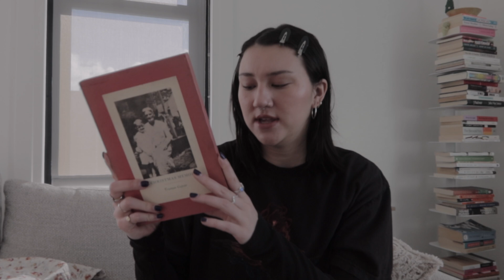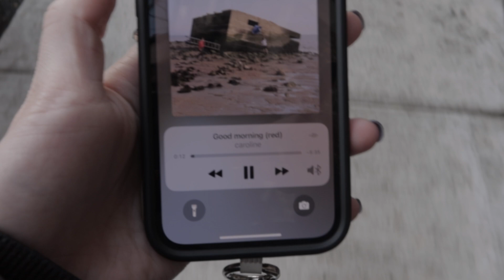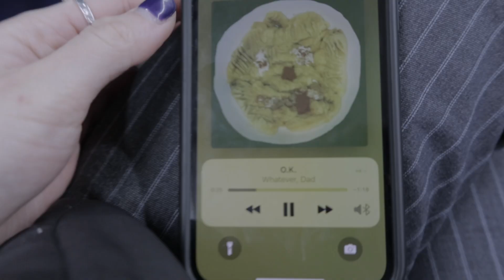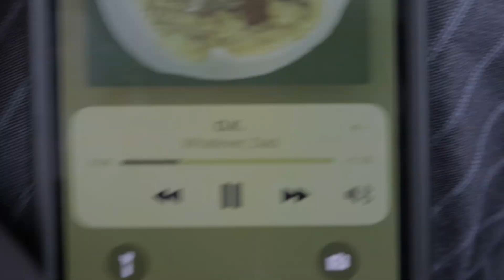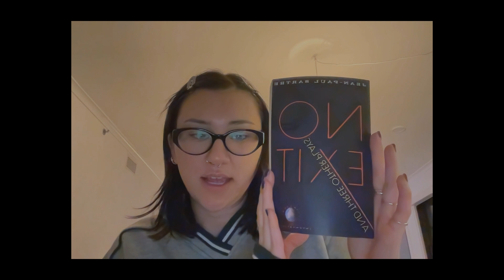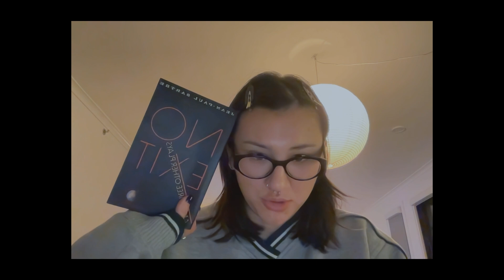alone for the holidays, current reads, crochet, etcetc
thanks for humoring me on this attempt at a vlog

love ya

goodreads / storygraph: @kailienm